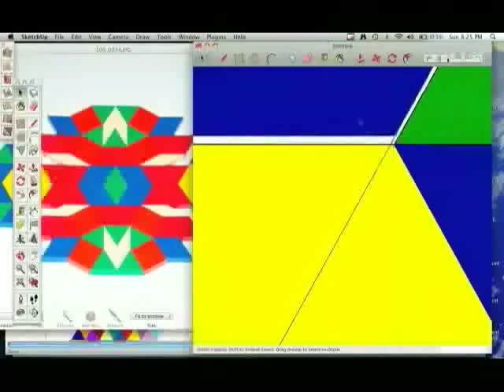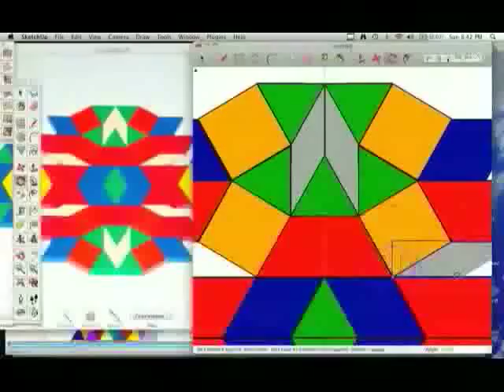Pattern Blocks and SketchUp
I designed a simple tiling with pattern blocks, and then recreated it with SketchUp.  I assume that there is a better way to make this design.